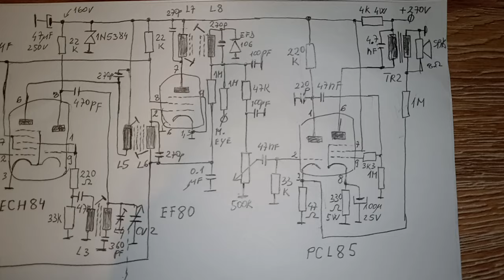AM Tube (valve) radio receiver. A simple MW superheterodyne using PCL85, EF80 and ECH84 glowbugs.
The receiver is a simplified (MW only) clone of the Carmen 4 receiver built in Romania around 1960. It is an AM superheterodyne radio with 4 tubes (valves) ECH84, EF80 (or EF184 / EF183) and PCL85. Other tubes (glowbugs) can also be used with according circuit modifications...
For the IF tuning, if an oscilloscope is not available, a simple voltmeter at the detector diode output can be used.